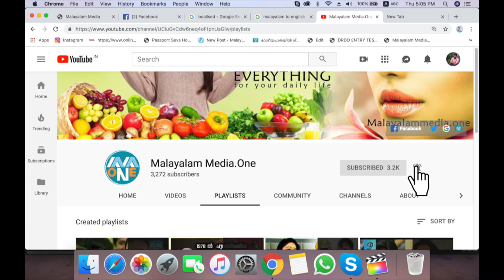ഇപ്പോഴത്തെ പിള്ളേർ വേറെ ലെവലാണ് | Malayalam Tik Tok Comedy 2019